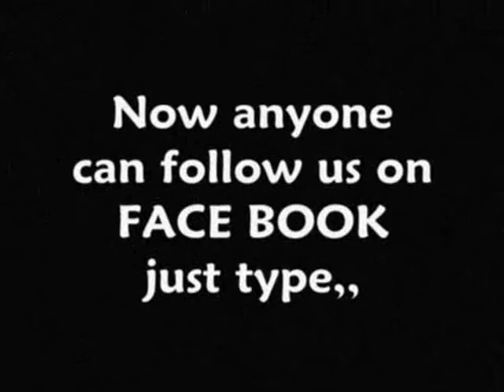Doza Medicine-Trinidad&Tobago (Street Vybz Riddim)HQ